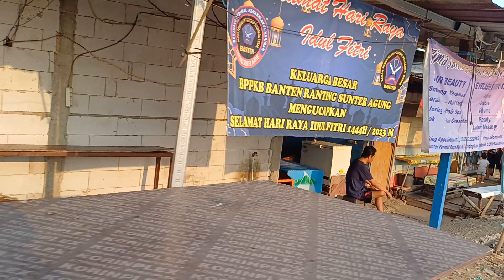Jalan Danau Sunter Barat dekat ramp barat JIS sedang ditinggikan || Dua arah dekat Pengadilan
Warung² di sisi kiri Jl. Sunter Permai Raya (bila kita mengarah ke JIS) masih utuh, belum ada yang dibongkar.